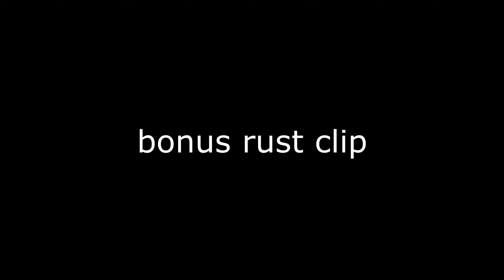Multi-Game Highlights 5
0:00 - 2:43 Rainbow 6 Siege
2:45 - 6:30 Destiny 2
6:32 - 9:33 Rust
9:35 - 15:13 Valorant

15:19 - 17:08 Bonus Rust clip